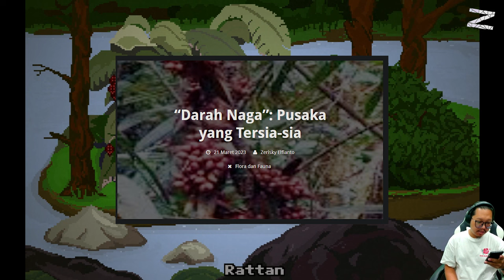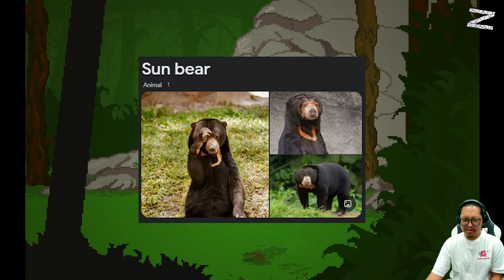Anak Orang Rimba diculik Hantu Pendek! - Sumatra: Fate of Yandi - PC - Part 2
Tersesat dan sendirian setelah kejadian tanah longsor yang parah, Yandi harus menemukan jalan pulang dalam petualangan yang terletak jauh di dalam hutan Sumatra! Apakah dia akan berhasil keluar hidup-hidup?